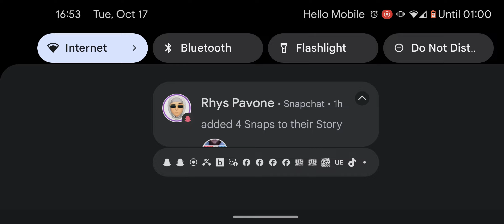SpongeBob SquarePants Season 13 - Episode 287b | Mandatory Music (Clip #4)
Clip from the episode: Mandatory Music